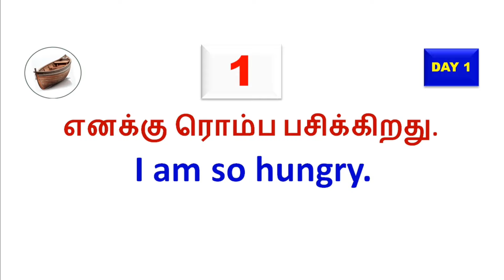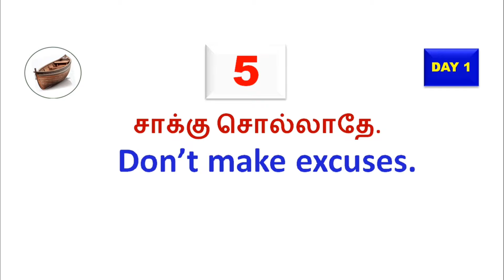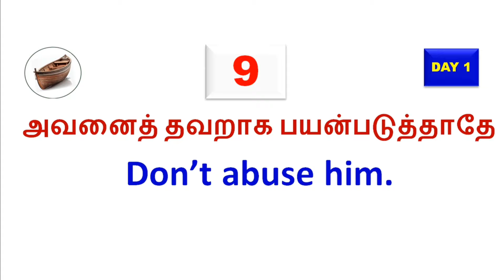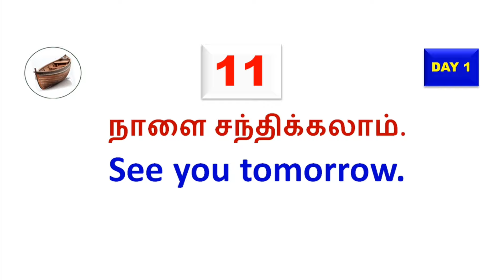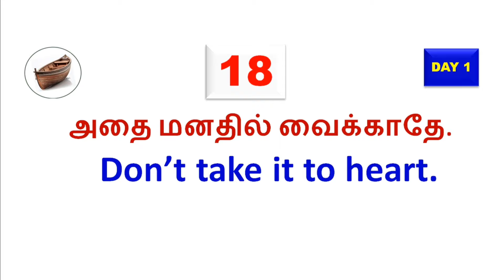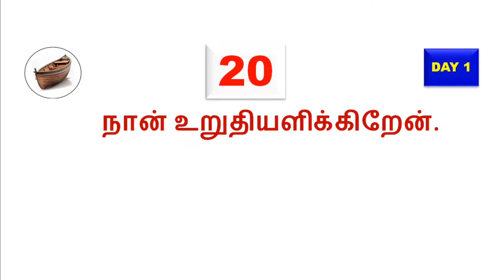DAY 1 /Daily கத்துக்கலாம் - 20 sentences/Free spoken English class in Tamil.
DAY 1 /Daily கத்துக்கலாம் - 20 sentences/Free spoken English class in Tamil. tamil english BoatEnglishAcademy
Spokenenglish,
Learnenglishspeaking,
Learning,
Easyenglish,
Learnenglish,
Dailysentences,
Vocabulary,
SpokenEnglish,
Spokenenglishclasses,
Dailysentences,
Dailysentencesinenglishtospeak,
Dailysentencesinenglish,
dailyEnglish,
learnEnglish,
Earntenses,
Englishlessons,
Englishspeaking,
Everydayenglish,
Englishvocabulary,
conversationalEnglish,
EnglishGrammar,
EnglishPractice,
Englishpesalam,
EnglishPhrases,
Englishwords,
SpeakEnglishFluently,
improvingEnglish,
LanguageLearning,
EnglishTips,
Englishpesalam,
Englishpesaasaya,